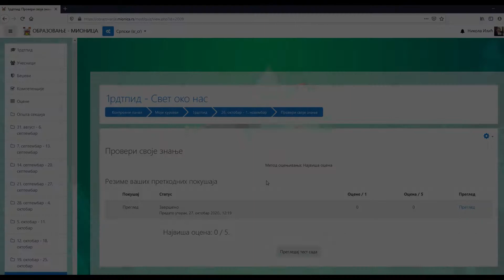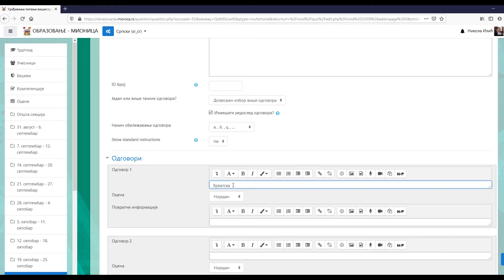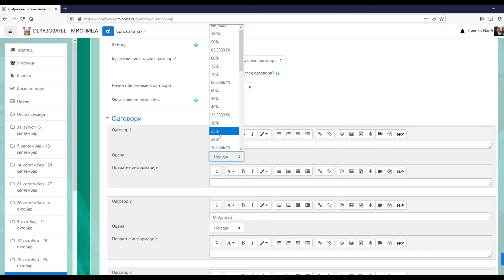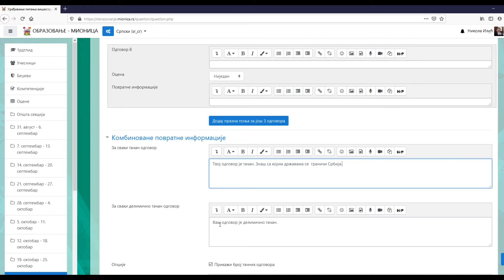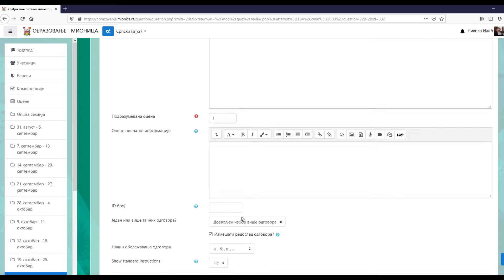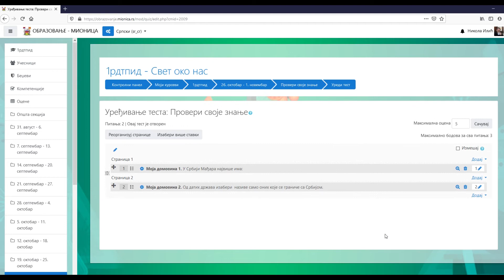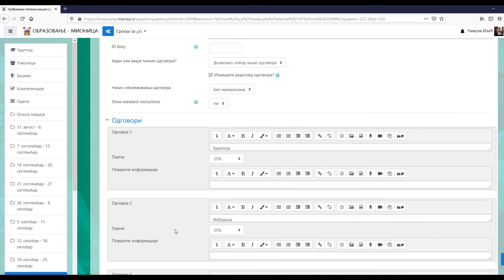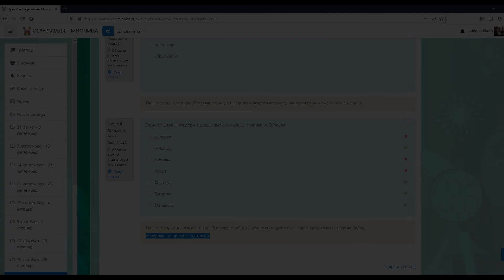PITANJA | Višestruki izbor | 2. primer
U ovom videu ćemo Vam pokazati kako da u test dodate pitanje u kome se od više ponuđenih odgovora traži nekoliko tačnih. Napominjem da promene možete vršiti sve dotle dok neko od učenika jednom ne reši test. Od tog trenutka sistem Vam neće dozvoliti da vršite  promene na testu.

0:00 Uvod
0:21 Dodavanje pitanja u test
0:51 Opšta podešavanja
1:29 Odgovori
2:09 PODEŠAVANJE OCENE ZA TAČNE ODGOVORE
3:02 Kombinovane povratne informacije
3:50 Testiranje pitanja
5:30 Promena broja poena koje nosi pitanje
8:10 PODEŠAVANJE OCENE ZA NETAČNE ODGOVORE